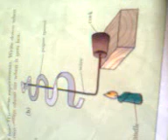Heating of paper spiral